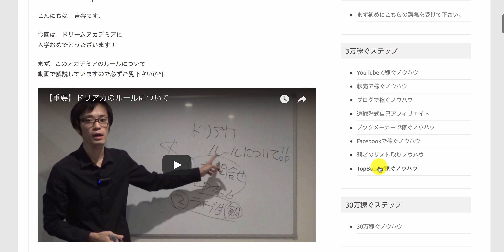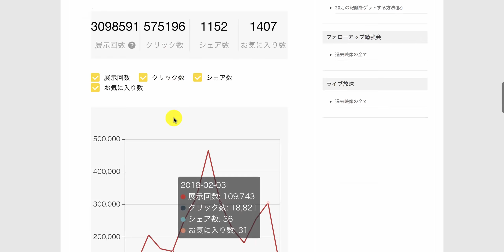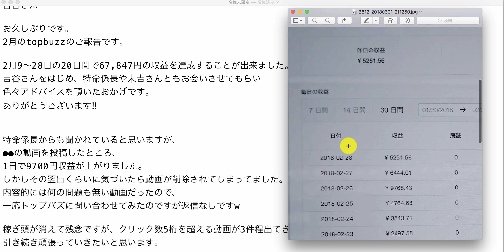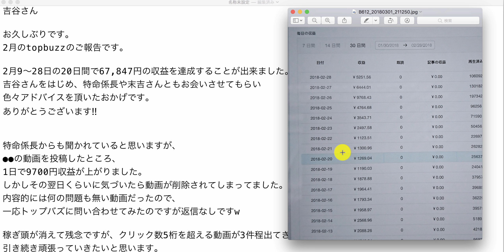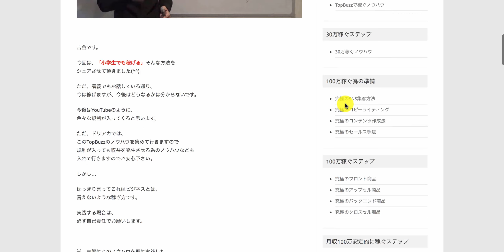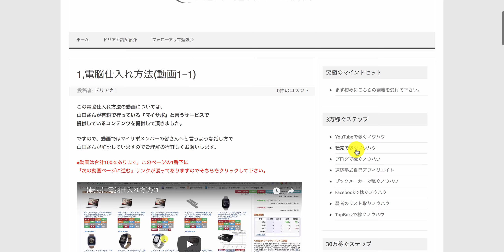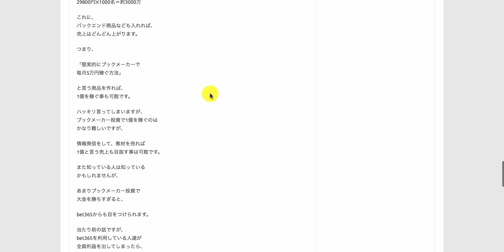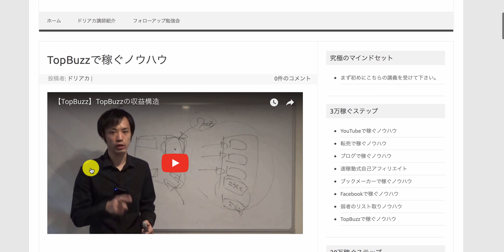【ドリームアカデミア生の結果報告】20日間で67,847円の収益を達成することが出来ました。